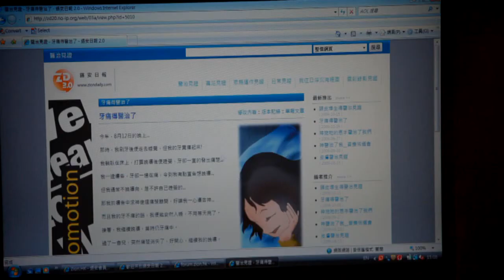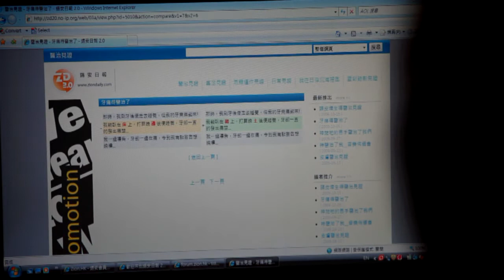ZD2.0 功能介紹 : 修改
弟兄姊妹可自行修改文章、圖片，令文章更完善和豐富。